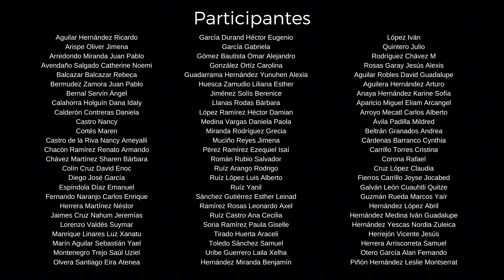La Misa en México - Ramón Noble - Junio 2024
Conjuntos Corales de la Facultad de Música
Ciclo Propedéutico
Cátedra: Mtra. María Eugenia Cadena Guzmán.

Sala Xochipilli
Facultad de Música de la UNAM

Video con fines de difusión sin fines de lucro.
Edición del video: Maru Cadena